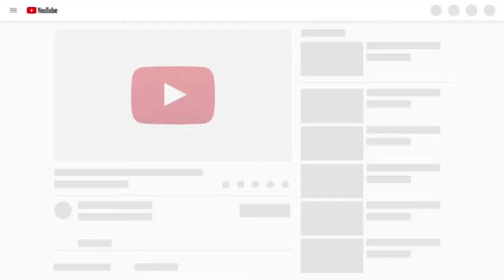Payton Moormeier Best Tik Tok Compilation in August Tik Tok 2019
Musically Top 10 Compilations from the Top musers. You’ll see new compilations from your favorite Musical.ly talents TheyLoveArii, Liza Koshy, Sam and Colby, Max and Marcus, Kayce Brewer, Lisa and Lena twins, Jacob Sartorius, JoJo Siwa, SiAngie Twins and many more! Follow and have the funniest moments together!
Maddie Ziegler, Mackenzie Ziegler, Kendall K Vertes, JoJo Siwa, Brynn Rumfallo, Nia Sioux Frazier, Chloe Lukasiak and Haschak Sisters Musical.ly videos.